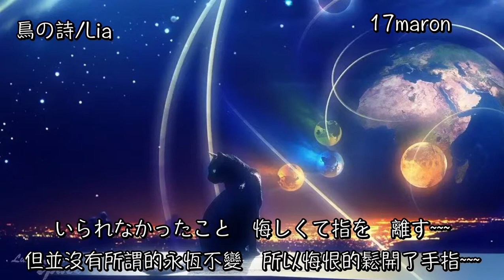【17maron】「鳥の詩」／Lia【中日歌詞】【歌枠切り抜き】歌回精華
因為有問她能不能剪輯歌回 她也大方的同意
還特別問我想剪什麼歌 現場唱給我剪
實在是感動萬分 特地在早上有空的時間內 把字幕給弄一弄
想分享給大家聽

真的是很棒的一首歌
原歌回